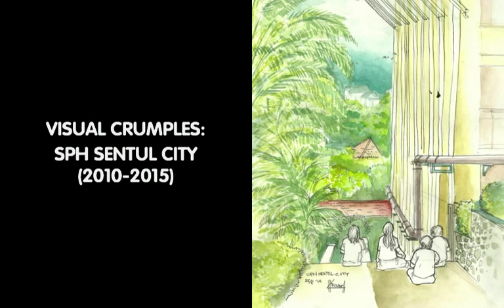Visual Crumples (Vol 2. 2015): Sekolah Pelita Harapan Sentul City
This video compiled various sketches (and 1 finished work) I've made during my employment in SPH Sentul City as the visual arts teacher from 2007 until 2015. Although most of them were started from 2010 since I started drawing again after a long absence. Observational drawing (or live drawing or urban sketching) has become my interest and passion since then.